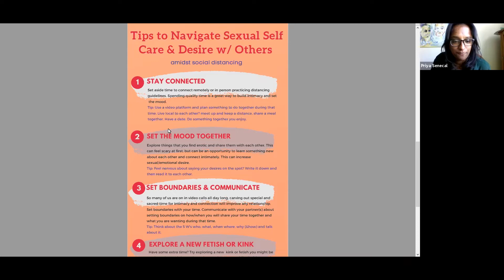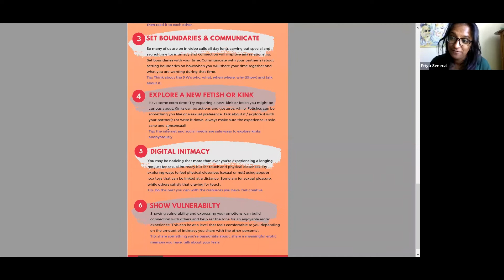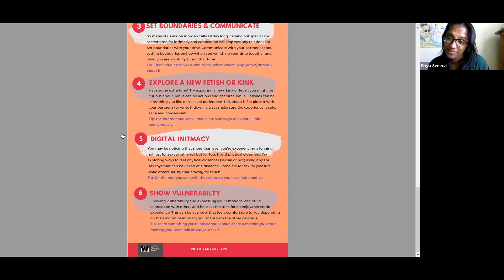Tips to Navigate Sexual Self-Care & Desire with Others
Join CAPS Psychotherapist, Priya Senecal, LPC in her 2nd Episode about navigating sexual self-care and desire.

for the wonderful jazz piece "The Jazz Piano".